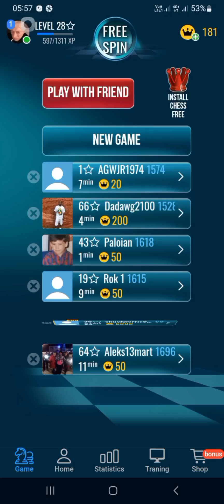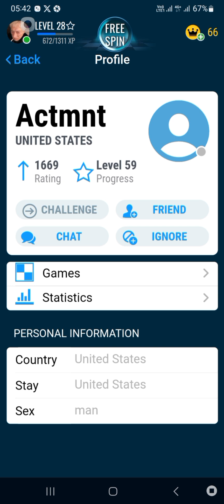MALO SAM GA UGNJAVIO‼️🤫🥳💢👍🛎🍻‼️EVANSOV GAMBIT‼️